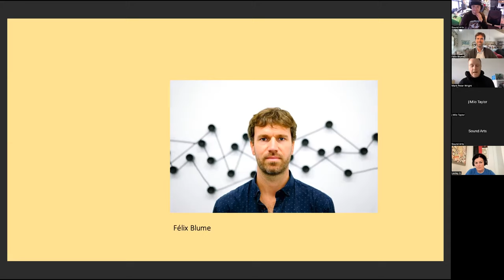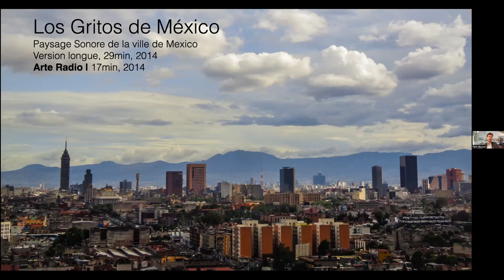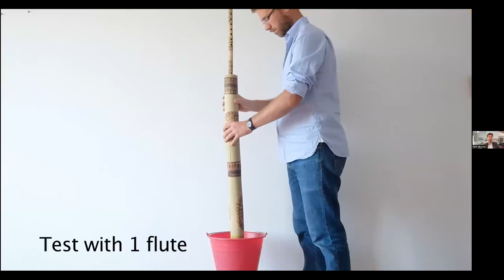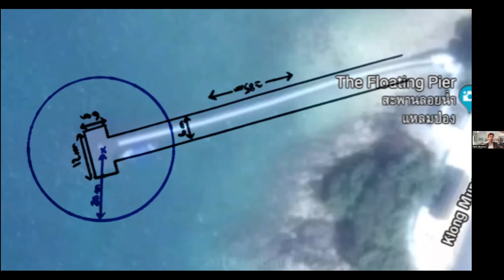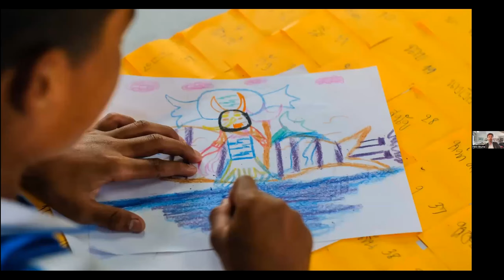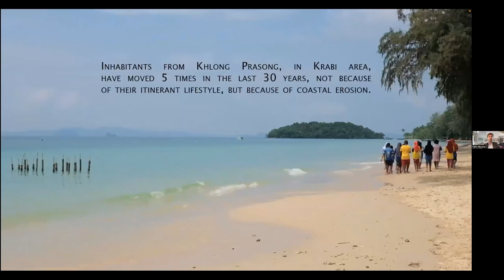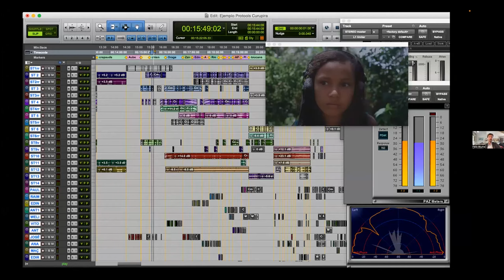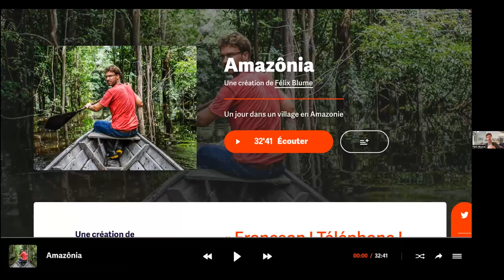Visiting Practitioner : Felix Blume 29/09/22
Félix Blume (France, 1984) is a sound artist and sound engineer. He currently works and lives between Mexico, Brazil and France. He uses sound as a basic material in sound pieces, videos, actions and installations. His work is focused on listening, it invites us to a different perception of our surroundings. His process is often collaborative, working with communities, using public space as the context within which he explores and presents his works. He is interested in myths and their contemporary interpretation, in human dialogues both with inhabited natural and urban contexts, in what voices can tell beyond words. His sound pieces have been broadcasted in radios from all over the world. He has done exhibitions in Mexico, France, Chile, Spain, Belgium, Italy, Thailand, Czech Republic, Germany or Switzerland, among others.